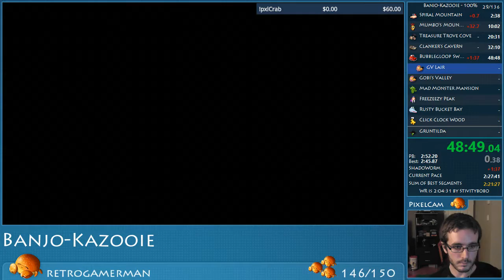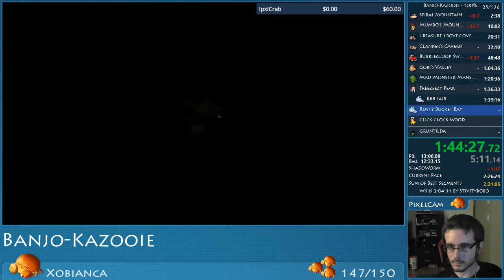Banjo-Kazooie 100% (XBLA) | PB : 2:24:15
Great run overall ! But.. bad CC execution, awful buttons in FP and messed up Winter quite bad.